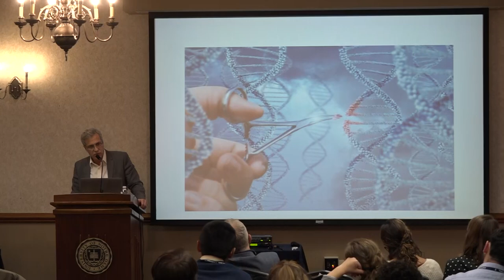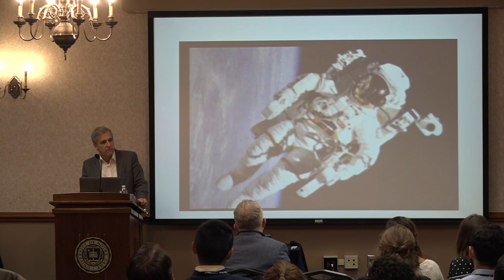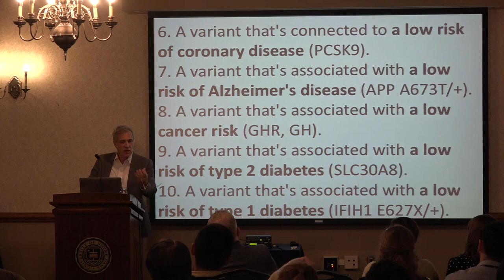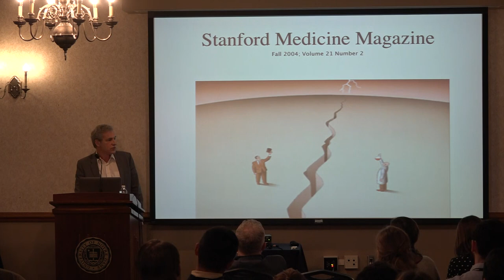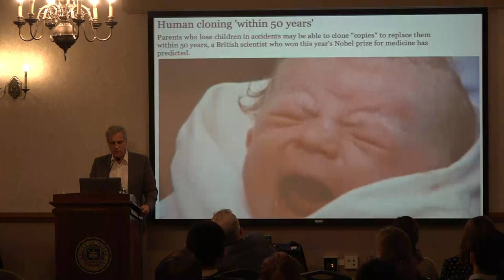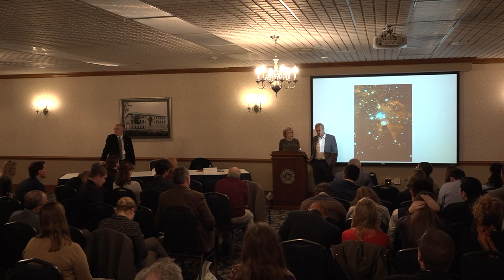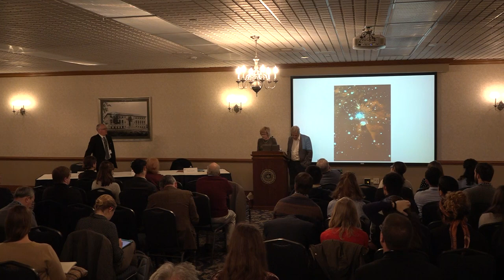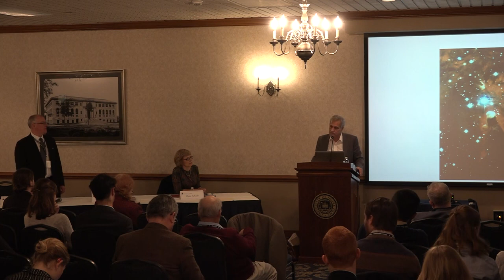Religion, Science, and Technology in Dialogue – FC2018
Diana Schaub (Loyola University) on “Lincoln Reads the Bible: Science and Morality in the ‘Lecture on Discoveries and Inventions’”, and Bill Hurlbut (Stanford University) on “Biology, Technology, and the Cost of Conscience”. Session Chair: John Keown (Georgetown University). Presented at the Center for Ethics and Culture's 2018 Fall Conference, "Higher Powers."